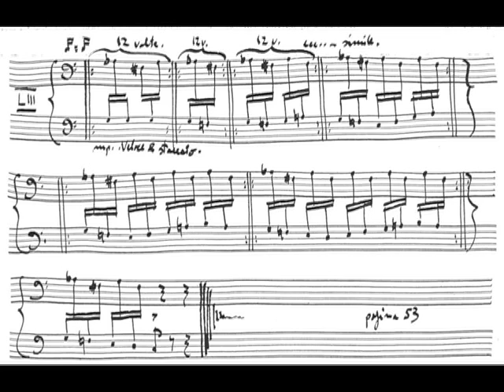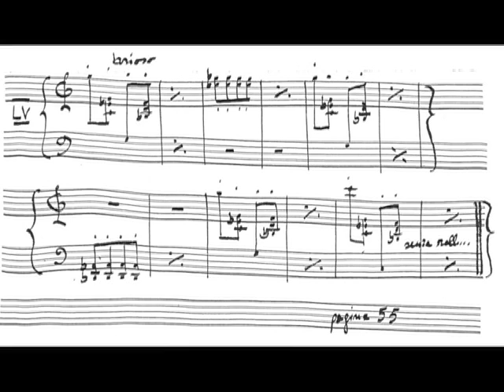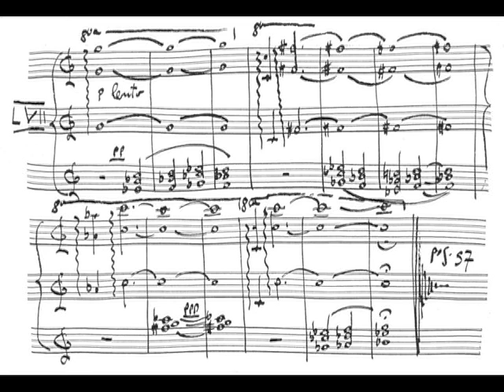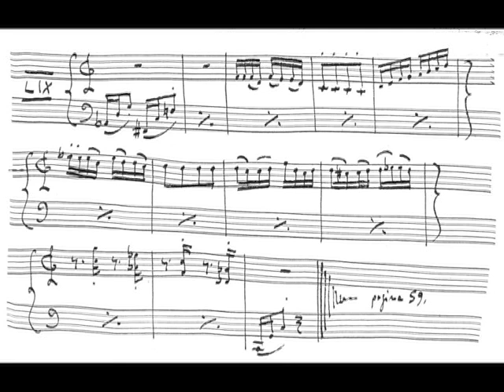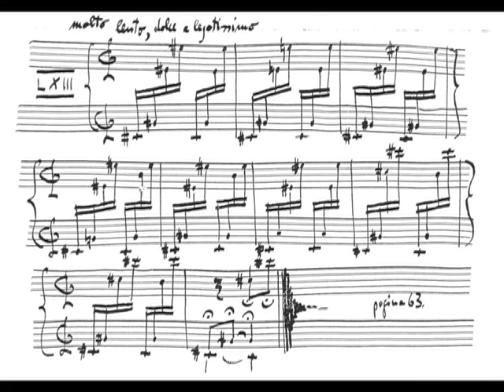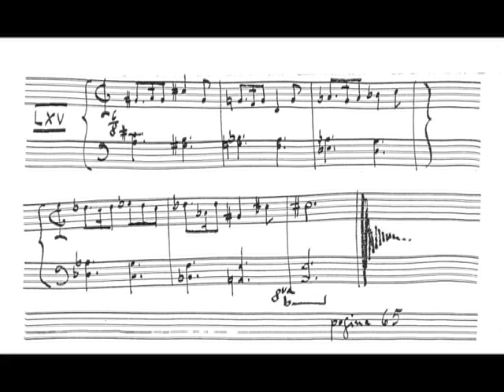99 Piano Variations (var. 52-65) on "Shave and a haircut, two bits" francesco bellomi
Piano variations music pianoforte partitura score spartito video music francesco bellomi garage band copyleft